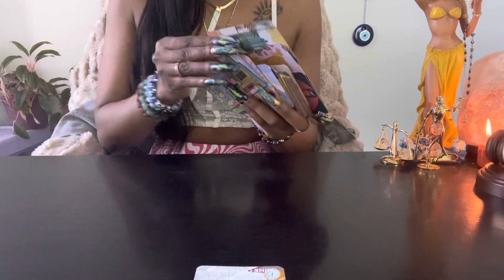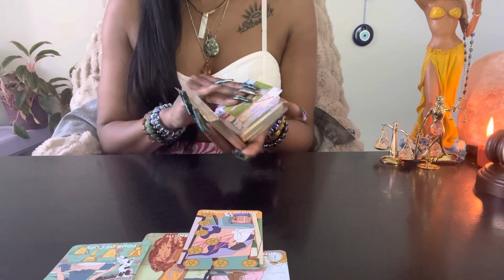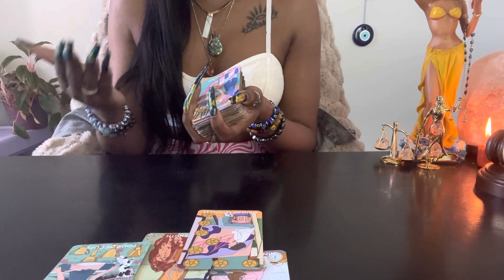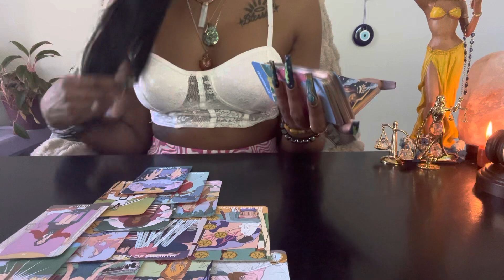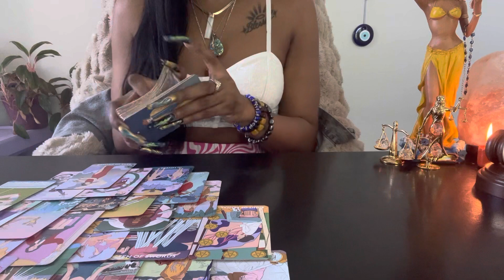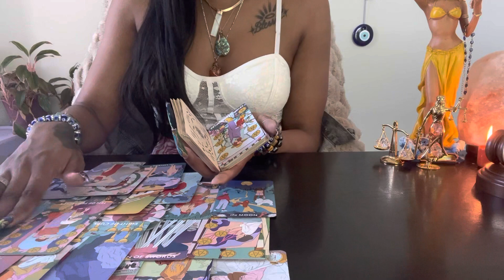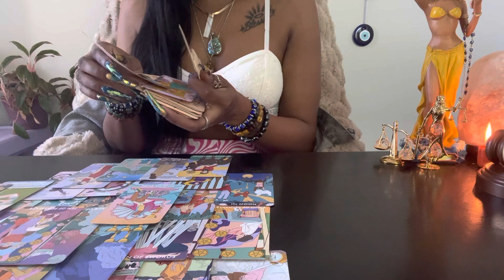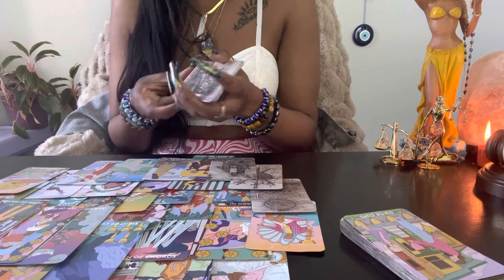♍️Virgo:(April 11-12)Constantly WATCHIN Doin Spell WorkOn Career/Love Life!Old Wicked Bitter Bit*h👿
Unique Tarot✨